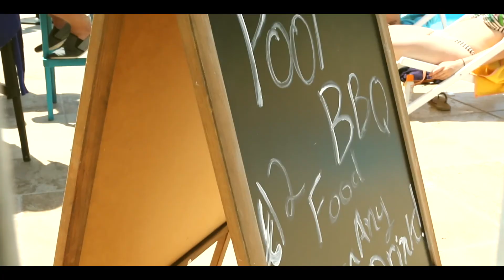Inhawi Hostel - 1st of May Pool BBQ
Song - Childish Gambino - Terrified (Zikomo Remix)